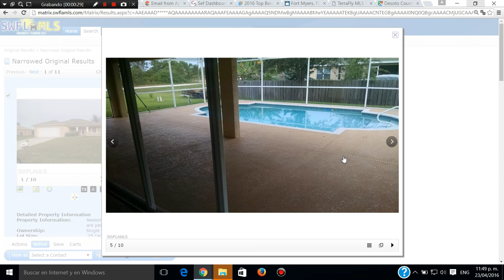VENTA RENTA Y COMPRA DE CASAS,APTOS Y LOTES BUENOS ,BONITOS Y BARATOS